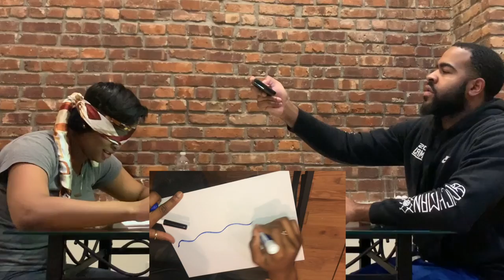BLINDFOLD DRAWING CHALLENGE!!!